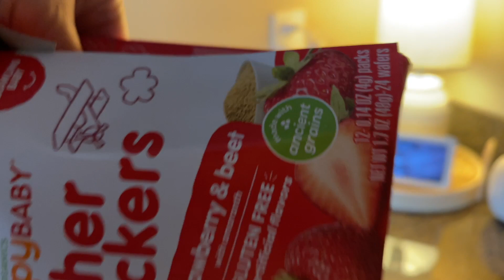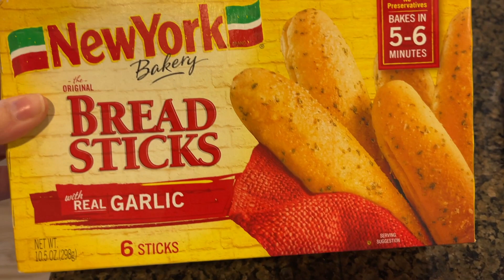DAY IN THE LIFE. WHAT WE ATE FOR DINNER/DAILY VITAMINS/TOOTH FAIRY UPDATE.